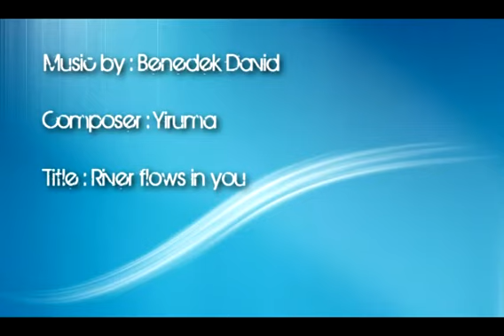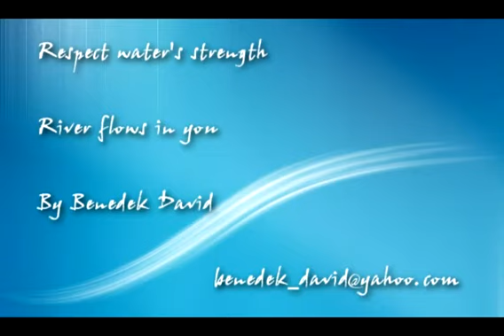Yiruma - River flows in you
Beautiful piano music with wonderful pictures from rivers.